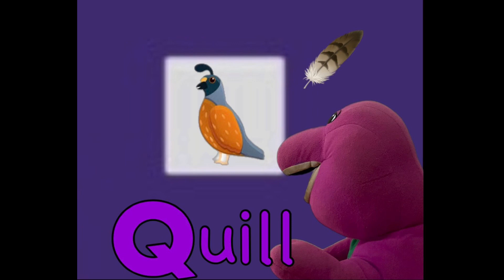Barney’s Alphabet Adventures - The Letter Q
Here’s Barney’s Alphabet Adventures
Season 1 Episode 2 Episode #2
“The Letter Q”
Air Date: Monday November 9, 2020
Parody of “What Time it Is For Blue”